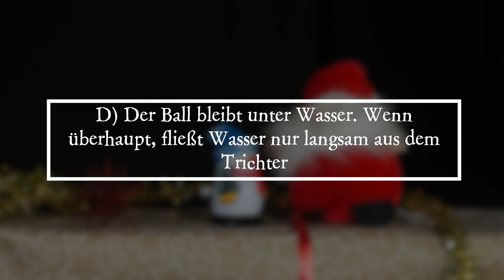PiA - Physik im Advent 2020 - Lösung 8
„PiA - Physik im Advent“ wird von der Universität Göttingen mit Unterstützung der Wilhelm und Else Heraeus-Stiftung in Kooperation mit der Deutschen, Niederländischen, Österreichischen, Schweizer und der Europäischen Physikalischen Gesellschaft, dem Verein Deutscher Ingenieure, dem Deutschen Zentrum für Luft- und Raumfahrt, dem MNU-Verband zur Förderung des MINT-Unterrichts, IUCAA (Indien), Global Sphere network, Science on Stage, Komm mach MINT und MINT Zukunft schaffen angeboten und durchgeführt.

"PiA - Physik im Advent" is offered by the Georg-August-Universität Göttingen with the support of the Wilhelm und Else Heraeus-Stiftung in cooperation with the Deutsche Physikalische Gesellschaft (DPG), the Österreichische Physikalische Gesellschaft (ÖPG), the Schweizer Physikalische Gesellschaft (SPS), the Netherlands' Physical Society (NNV), the European Physical Society (EPS), the Association of German Engineers (VDI), the German Aerospace Centre (DLR), the MNU Association for the Promotion of MINT Teaching, IUCAA (India), Global Sphere network, Science on Stage, Komm mach MINT and MINT Zukunft schaffen.